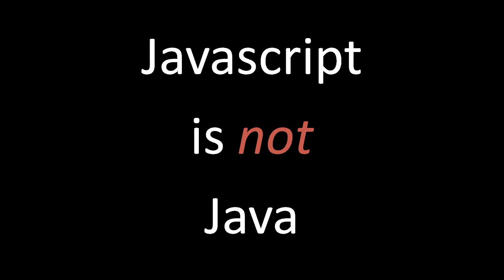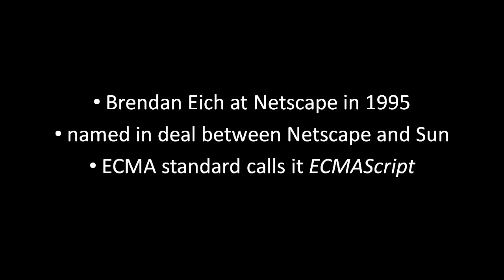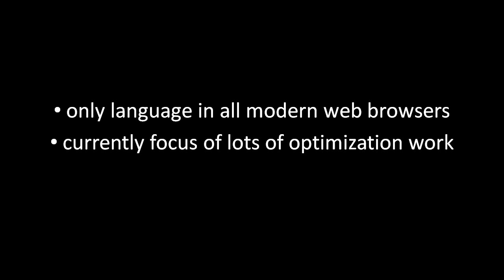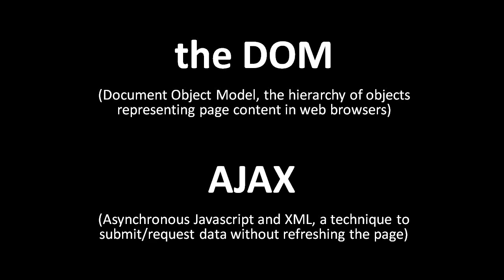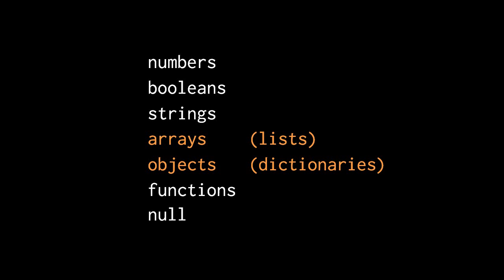Javascript (1/8)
Covers the Javascript programming language, but without discussion of the DOM.